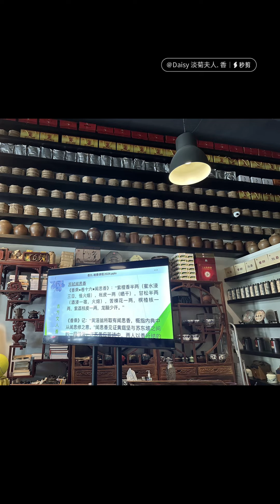Incense Cakes Handcrafts Workshop